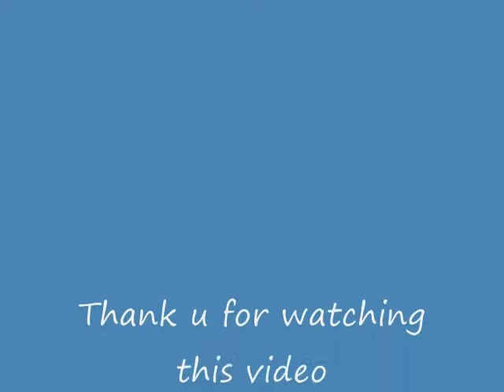Funny videos by magesh levingipuram, tuticorin, tamilnadu, india